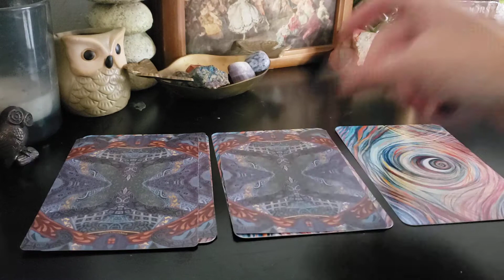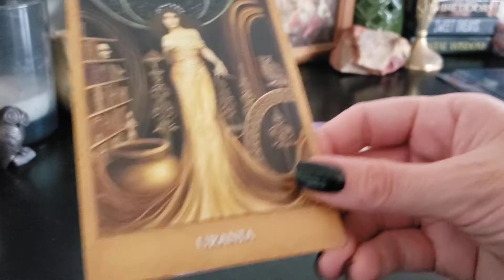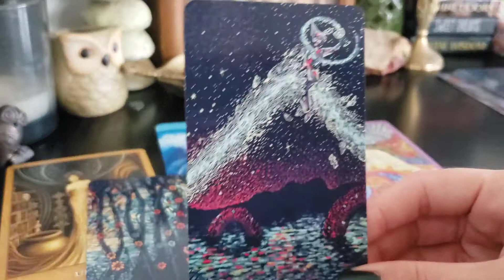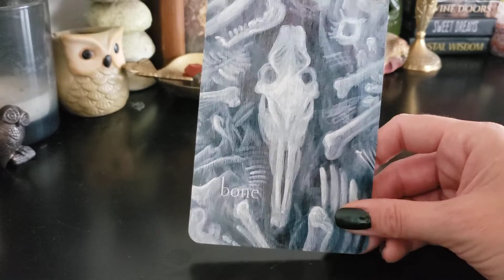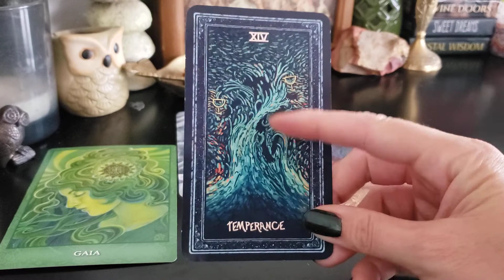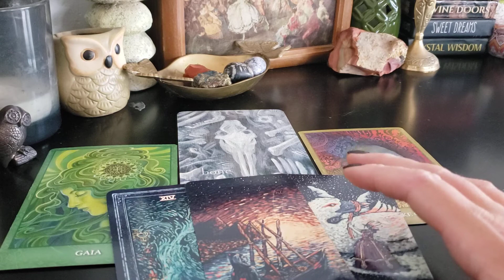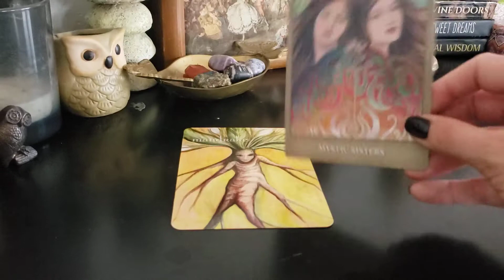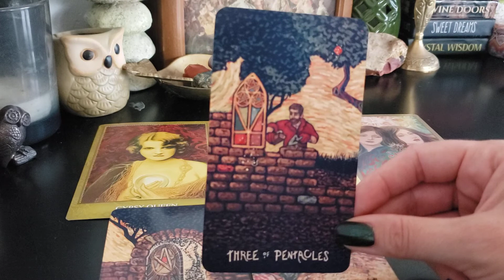Energy Healing Pick a Card Tarot Reading and Ramble about Deer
What energy centres in your body are in need of some attention at this time?

For more on energy work and the Celtic Chakra Spiral

Time Stamps:
Pile 1. 03:33
Pile 2. 12:46
Pile 3. 22:23

Decks Used:
Liminal Spirits Oracle
Mystic Sisters Oracle
Illuminated Tarot